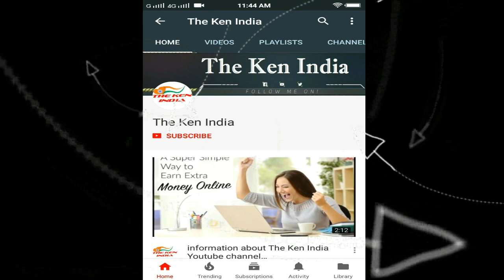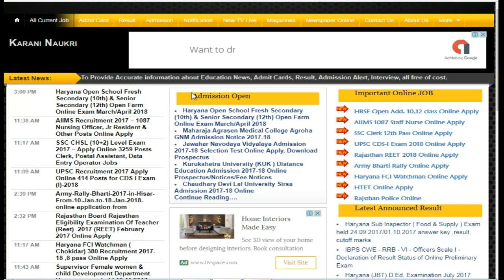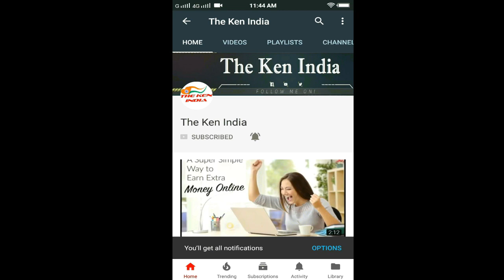Haryana Open School Bhiwani Fresh 10th&12th Farm Online Exam March April 2018,fees,Required document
Schedule for HOS Fresh Candidates March/April  2018  Online Registration Start-
Open Board School Education Bhwani Haryana going to start online application form for fresh candidates Secondary 10th class and Senior Secondary 12th class ,Reappear/Impv./Additional for March 2018.Candidates apply online application form through official , Interested candidates check full detail like as certificates recruitment, application fees and how to apply online detail are given below.
Haryana Open Board Online Apply Detail-
Haryana Fresh Candidates exam held - March/ April 2018
Required documents for secondary class - Date of Birth Certificate Or School Leaving certificate (S.L.C.)
Required documents for senior secondary class - Secondary pass certificates .